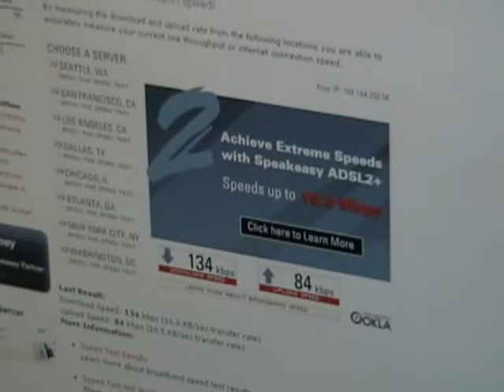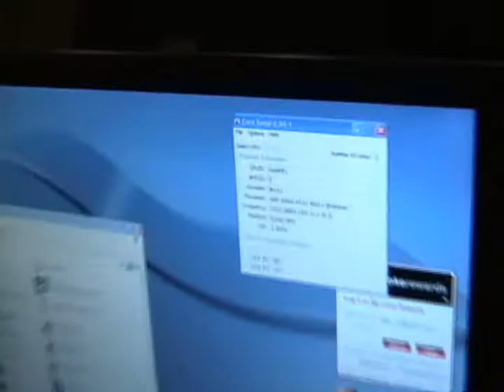BobLAN 18 HL